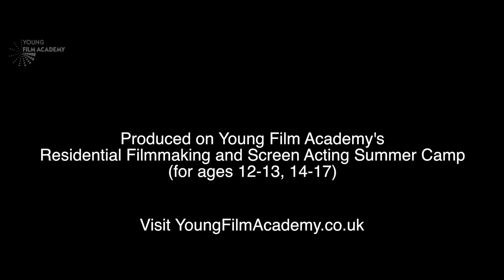Beth Martin - Sara Bareilles | She Used To Be Mine (cover) YFA Introducing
Produced on Young Film Academy's
Residential Filmmaking and Screen Acting Summer Camp
(for ages 12-13, 14-17).